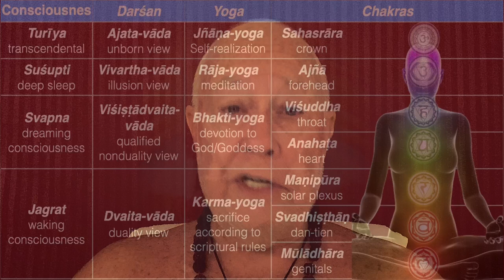SPECIAL ANNOUNCEMENT CRC Continuity Project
Namaste 🙏 I have a very important announcement. Watch the video to find out how to apply for the Consciousness Research Centre Pro Tem Board of Directors.